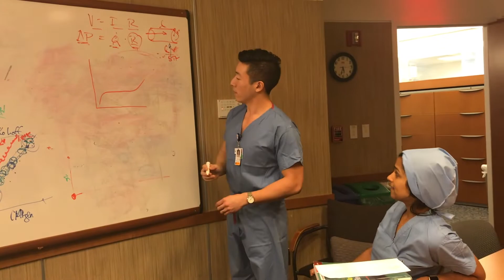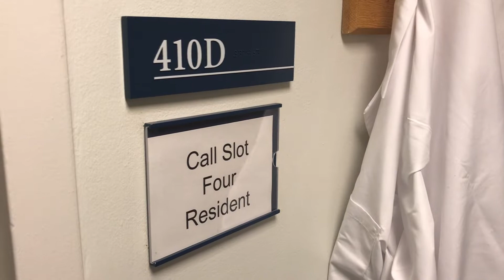Lion Sleeps Anesthesia Parody - MGH Department of Anesthesia, Critical Care and Pain Medicine (2018)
During the present pandemic, we need a throwback to some fun times. We made this video during residency as part of our MGH Anesthesia Department's Spring Fling event in 2018. I am thankful every day for the MOST WONDERFUL colleagues and department! Shout out to:
Jason Kung (lead vocals and video production)
Vocals and acting:
Jason Kung
Meryl Paul
Kellie Jaremko
Nancy Wu
Jenna Cottral
Katarina Ruscic

Leigh Plant (lyrics)
Emery Brown (cameo)